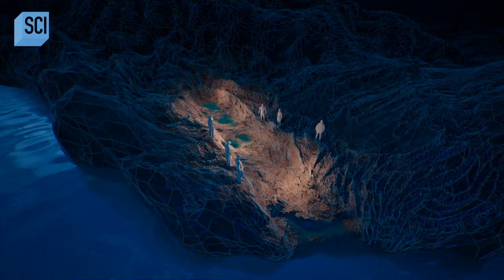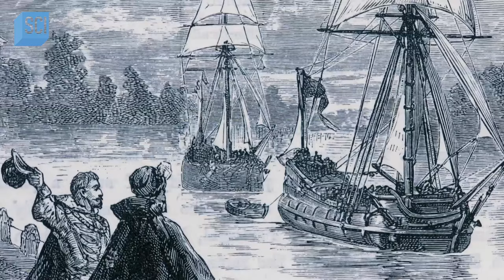Gold Mine Remains on Kodlunarn Island?! | Secrets in the Ice | Science Channel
Scientists discover the remains of mining sites on Canada's Kondlunarn Island. Could these sites be the remains of one of Martin Frobisher's voyages?

About Secrets in the Ice:
Explore the most remote, cold and inhospitable places on the planet and discover great mysteries that were once frozen in time.